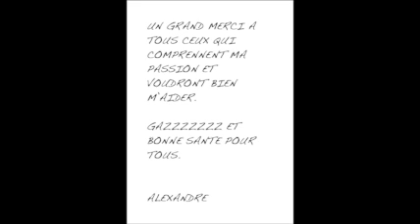IBIY - Alexandre Soguel et le championnat d'Europe CEV-Repsol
Alexandre Soguel doit obtenir le budget suffisant pour continuer la moto et participer au championnat d'Europe.